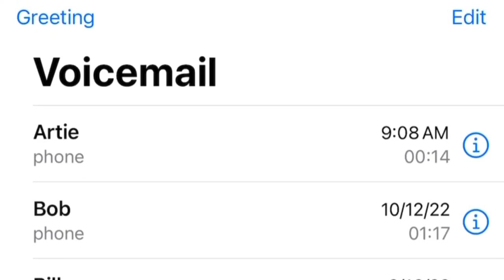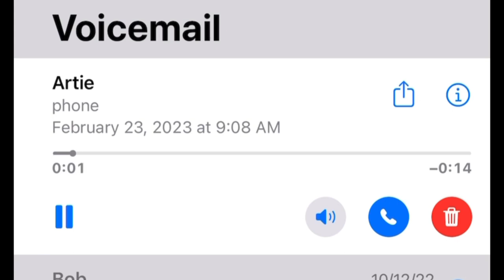Howard Stern former staff member Artie Lange 2023? On getting fired? Sour Shoes update too & SHULI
👉 SHIRT SHOP!  Stern quotes, 80’s lyrics & more

(if you want a specialized shirt, drop it in the comments)

Other Recommended Videos on my channel as I continue to add more Stern content regularly:

Youtube.com/@UCI2yjWUmZGBjgEHNRJMeo3g